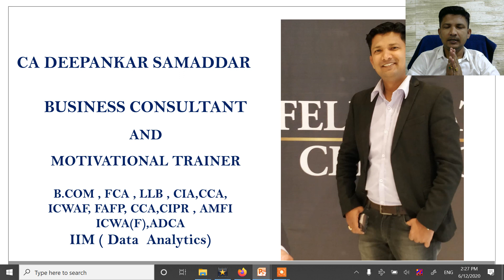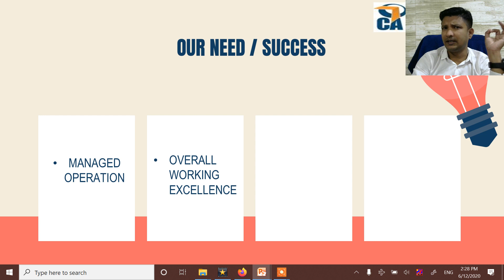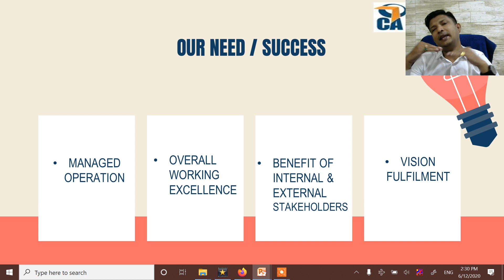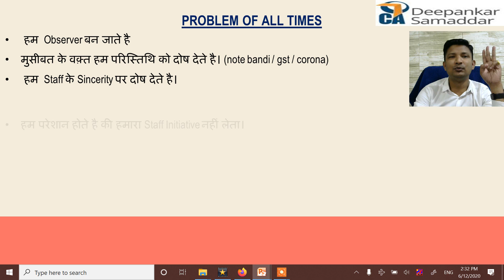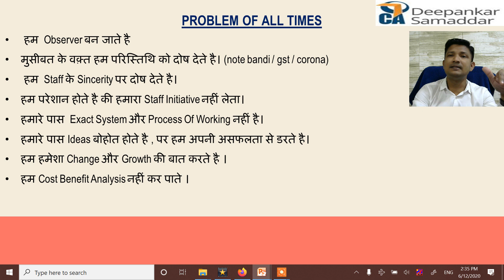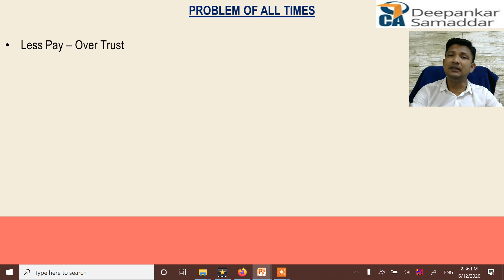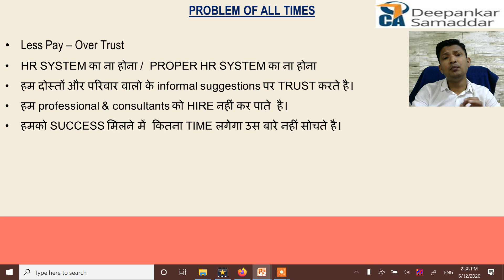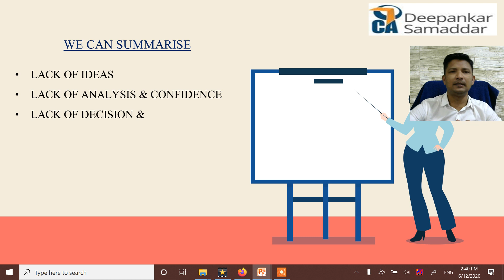इसलिए होता है व्यापार असफल -क्या करना है उपाय देखिये और DECIDE कीजिये...